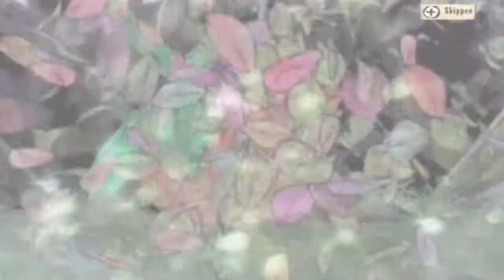Let´s Play Okami #002 - Amaterasu, die Sonnengöttin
~OKAMI~
Nintendo (2008)
Wii

~LET'S PLAY OKAMI~
Kommentiertes Gameplay von MitchHiwatari (2013)

WICHTIGER HINWEIS
Wenn Dir das Spiel gefällt, dann bitte unterstütze die Entwickler und kaufe dir das Spiel im Original!

COMMUNITY-POWER!